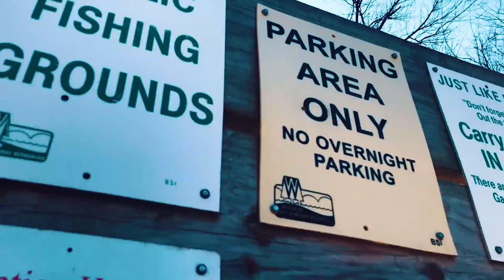Smallest Walleye Ever...FAIL!! - Todays Angler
Michael and Robbie head out to explore some new water to try and catch some pre-spawn pike. The plan didn't go so hot.